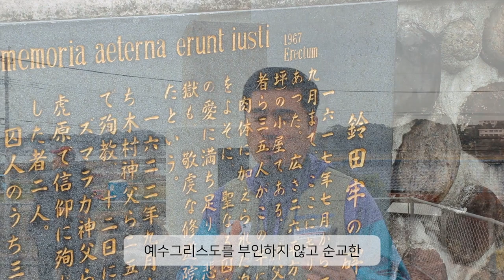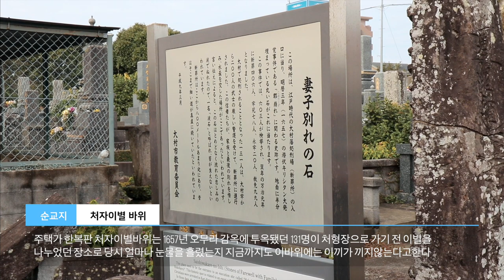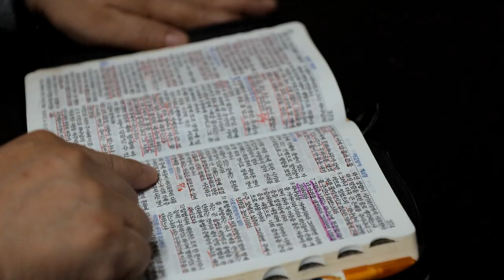CBS 일본순교지 순례길 '감출 수 없는 감동'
서울김포영광교회 박영민 목사와 함께하는 CBS주최  일본순교지 순례길  영상입니다.